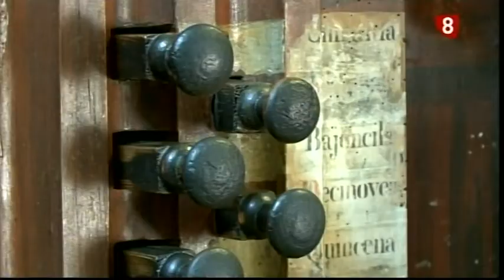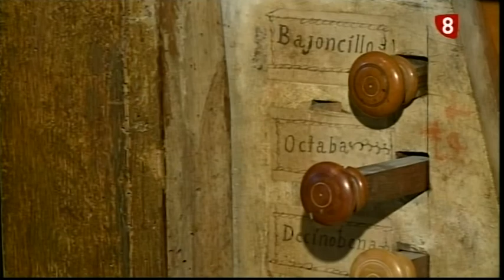REPORTAJE RESTAURACIÓN ORGANOS 26-06-2019